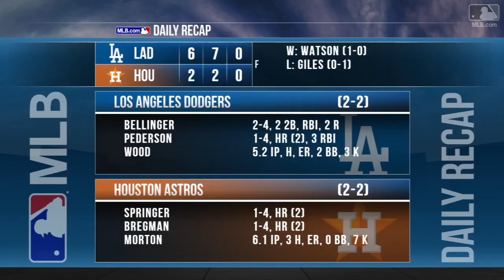Condensed Game: WS Gm4 10/28/17